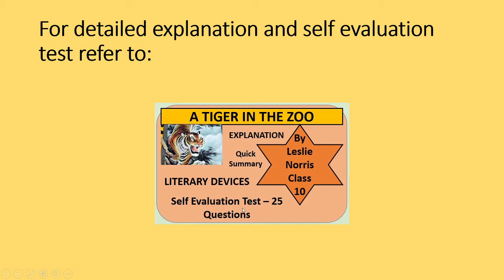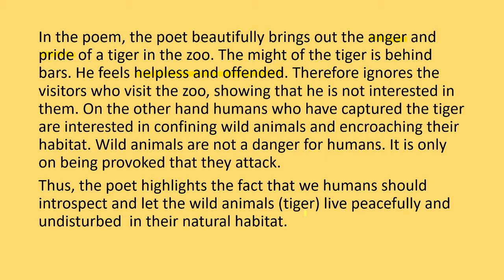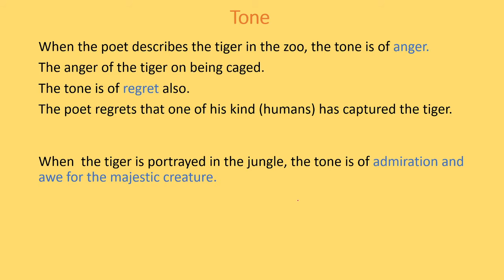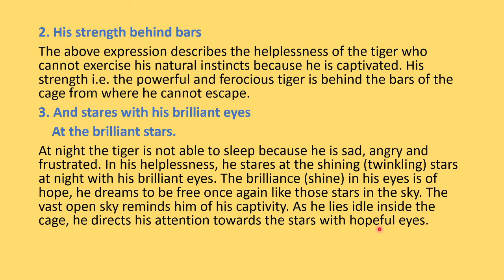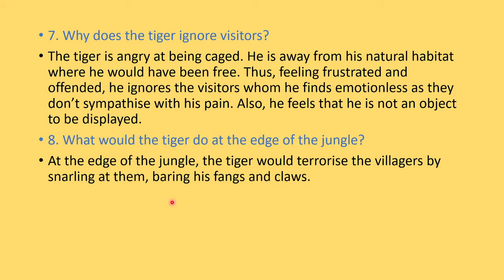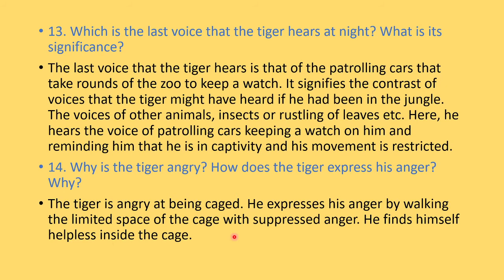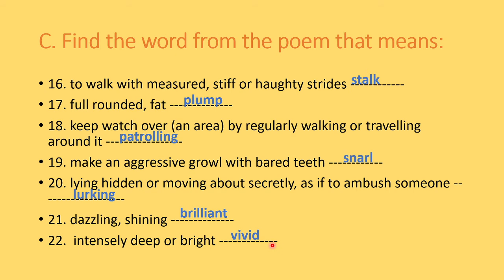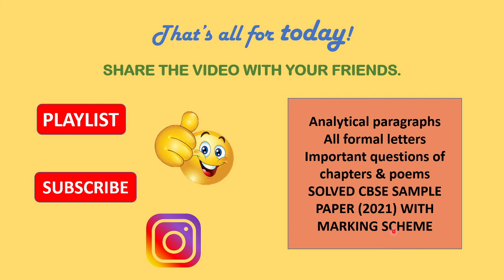Important Answers of A Tiger in the Zoo Class 10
Theme, Central Idea, Tone, Self Evaluation Test, 25 Solved questions from examination point of view.